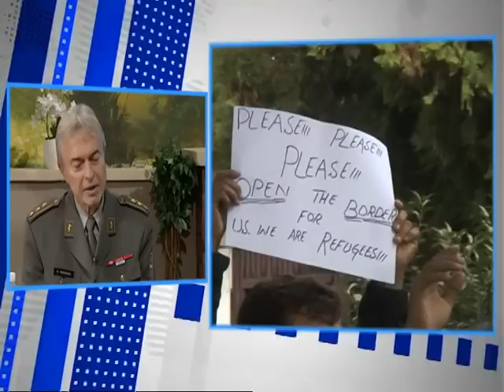Dobro Jutro - Jovana & Srdjan - pukovnik prof.dr Radovan Cekanac - 02.11.2016.